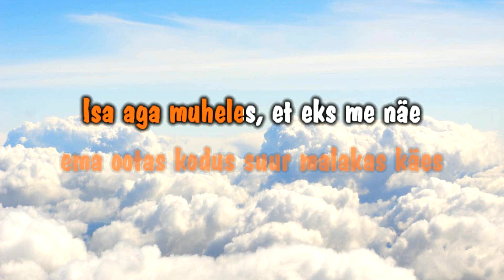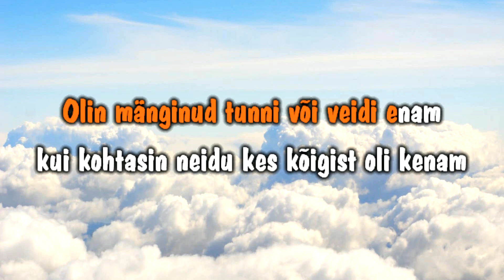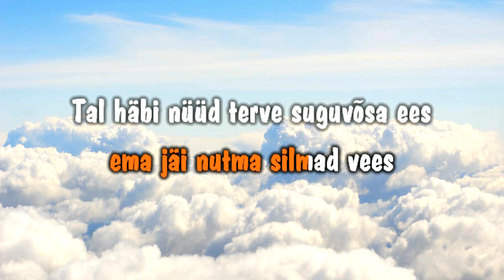Viiulimees - Beergrass (karaoke)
Autorid: Michael Martin Murphey, Jim Ed Norman, Chick Rains
Eestikeelsed sõnad: Tõnu Timm
Videotöötlus: Jaanis Koppel
ℹ️ See versioon sisaldab vaikset vokaali, et hõlbustada laulu õppimist.

ℹ️ Selle video igasugune avalik kasutamine (reprodutseerimine, töötlemine, avalik esitamine, eksponeerimine, üldsusele suunamine mistahes tehnilise vahendi kaudu, levitamine) PEOELU KARAOKE loata on keelatud. Video kasutamine on lubatud isiklikel mitteärilistel eesmärkidel.